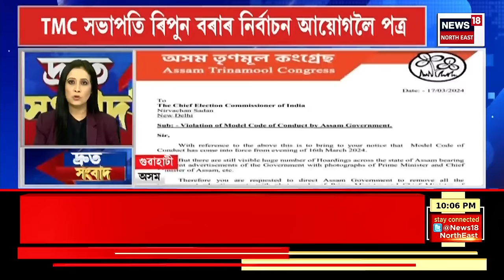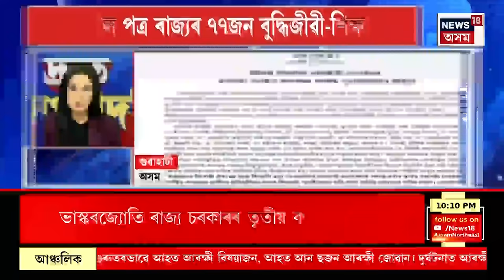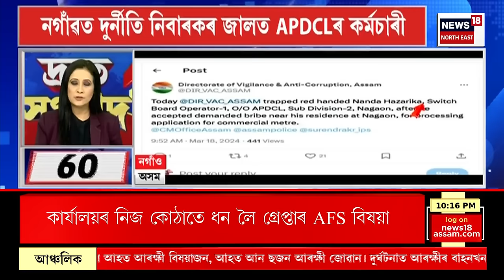SPEED NEWS : TOP 100 NEWS | APSC পৰীক্ষা দিবলৈ গৈ গ্ৰেপ্তাৰ চৰকাৰী কৰ্মচাৰী। Govt Employee Arrested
SPEED NEWS : TOP 100 NEWS | APSC পৰীক্ষা দিবলৈ গৈ গ্ৰেপ্তাৰ চৰকাৰী কৰ্মচাৰী।
* গুৱাহাটীত ২ লাখ টকাৰ জালনোট জব্দ
* মৰিয়নীৰ বুধবৰীয়া মিৰিজানত বাঘৰ আক্ৰমণত আহত পিতা পুত্ৰ
* গুৱাহাটীত উৎকোচ লৈ গ্ৰেপ্তাৰ গাণনিক বিষয়া